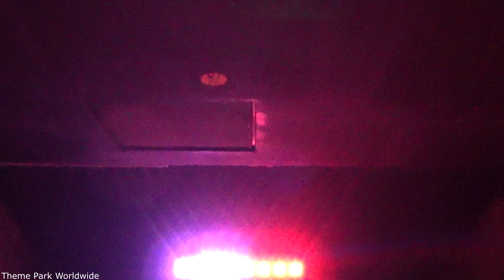Ramses Il Risveglio On Ride POV - Gardaland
Take part in an interactive battle for survival as you shoot coloured targets aboard Ramses II at Gardaland. This impressive dark ride features fantastic theming, along with an interesting use of audio and lighting effects.